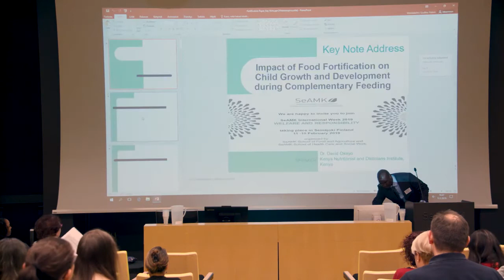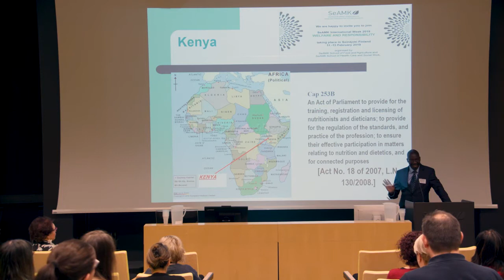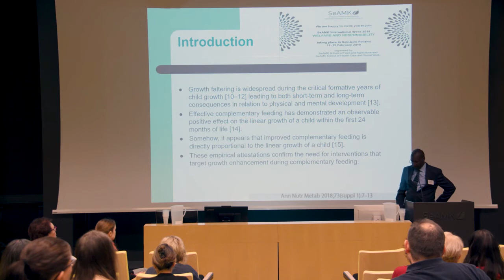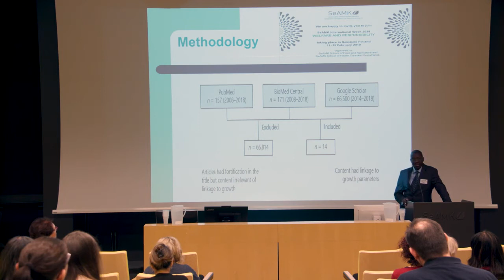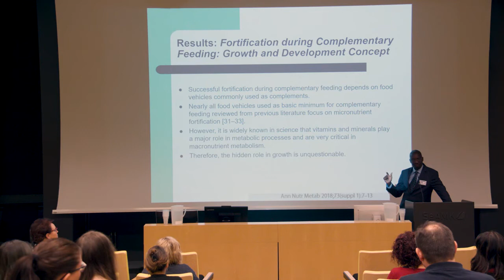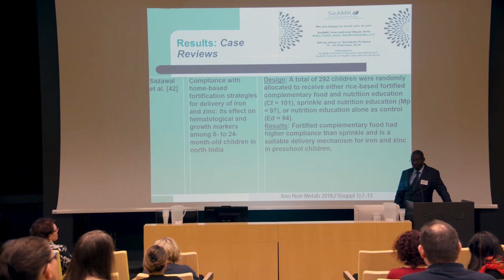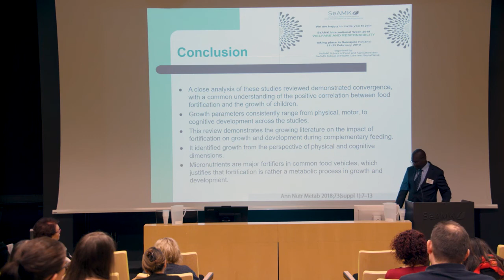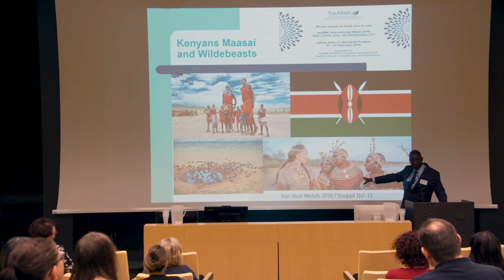Impact of Food Fortification on Child Growth and Development during Complementary Feeding